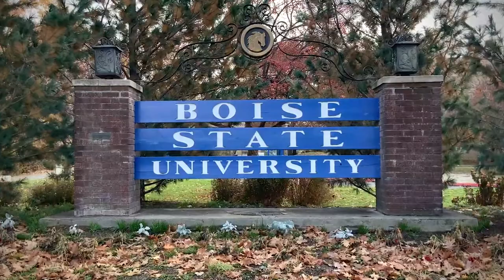Drones para comprender la importancia de la artemisa para la vida silvestre